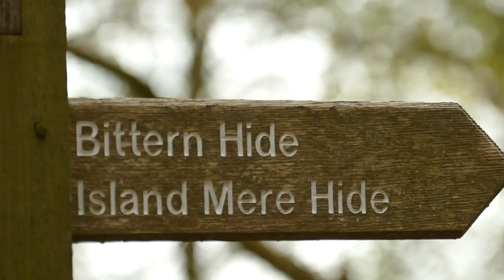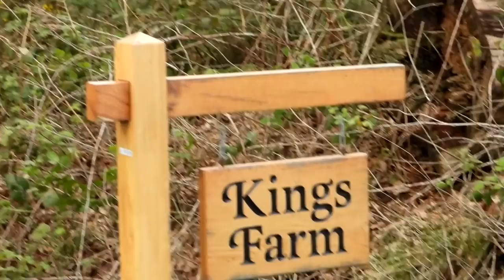RSPB Minsmere & Dunwich Heath: 5th May 2019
Film of a great day spent at RSPB Minsmere and Dunwich Heath in Suffolk.  We set off in the wee small hours to arrive at first light and it was pretty cold with a northerly wind blowing but it was a very enjoyable trip.